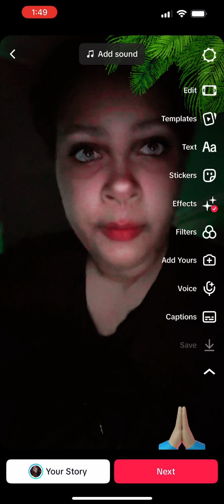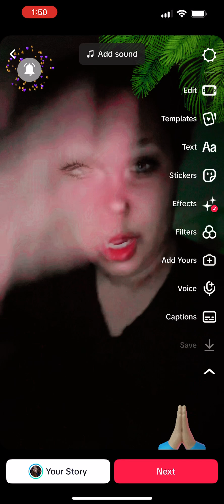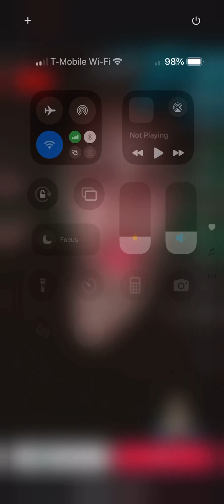The way everything has been handled w Hurricane Helene & Milton is NOT normal!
I am making a backup tiktok account because they don’t want the truth out here

my original tiktok account is Jessi
(link here)

TIKTOK: HURRICANE UPDATES & DOWNLOADS.. I WILL BE ON TIKTOK SO YOU CAN FOLLOW ME ON THERE AS WELL!

- MAKING A BACKUP TIKTOK ACCOUNT NOW -

★THE OFFICIAL CHANNEL OF SIMONESPEAKS ★